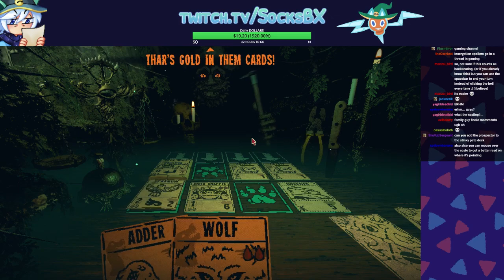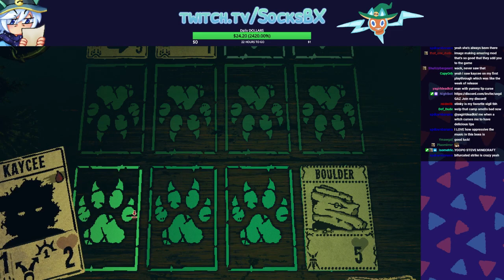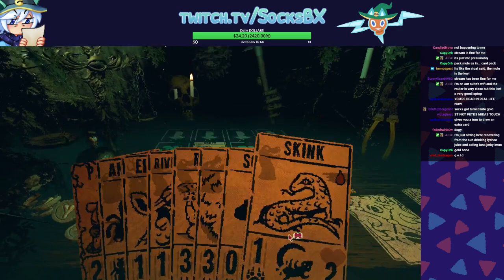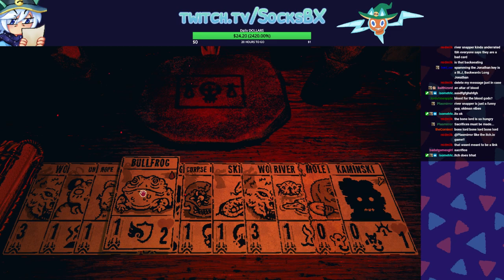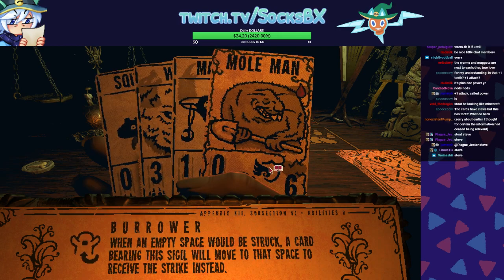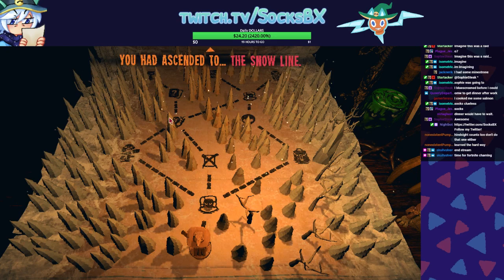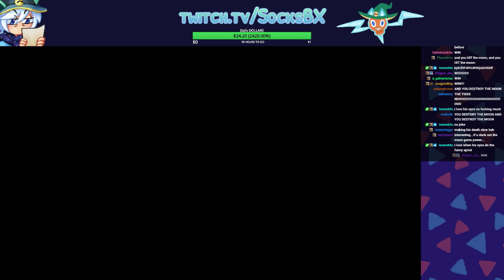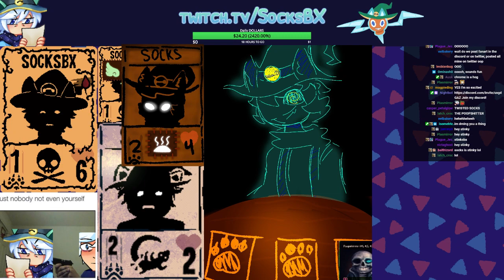[SocksBX] INSCRYPTION; 1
Total Misplay.